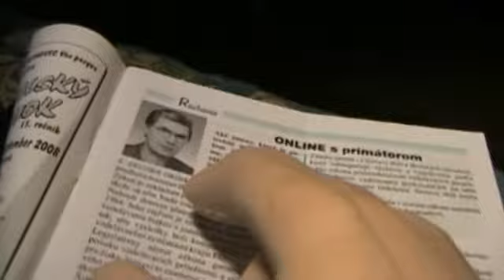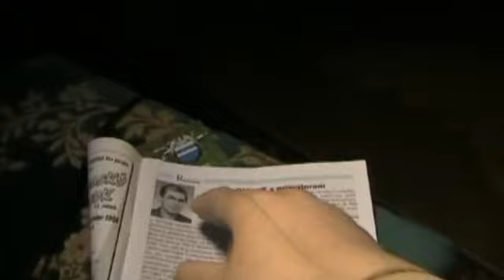Ruka 5: Na večné časy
Psychologický thriller s psychologickým podtónom.